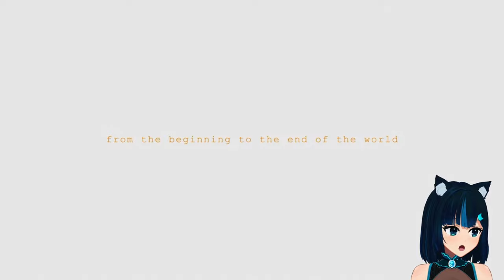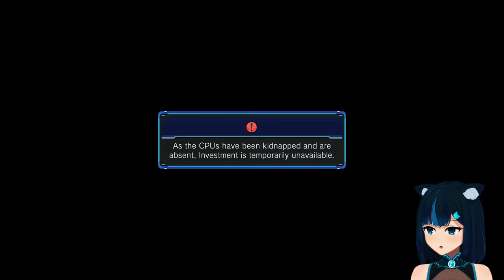[PS4] Beating the final boss toda-- wait a minute! - Megadimension Neptunia VII #9